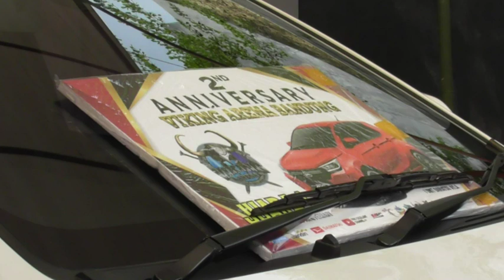Luar biasa Pertarungan Sengit murai para sultan - ANNIVERSARY 2 TH VIKING ARENA. Minggu 22/9/24. @